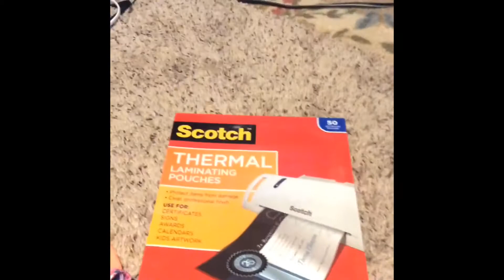Walmart haul Clothes Cd Laminate pouches